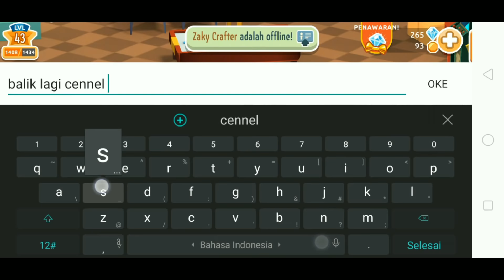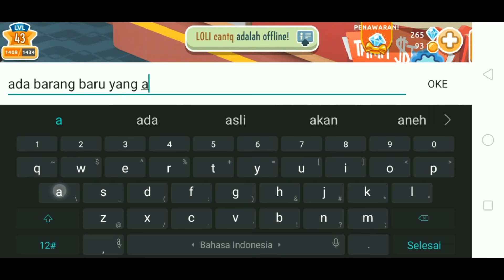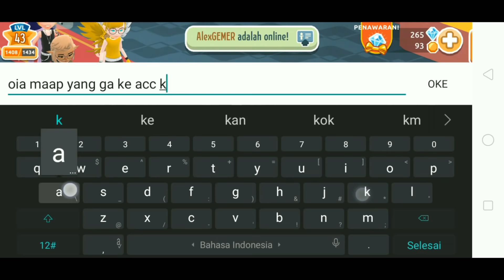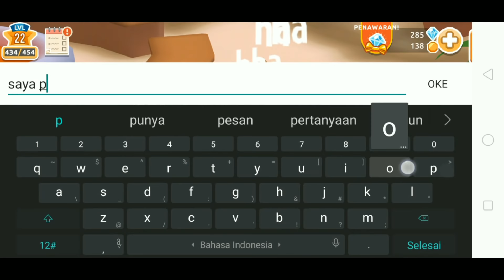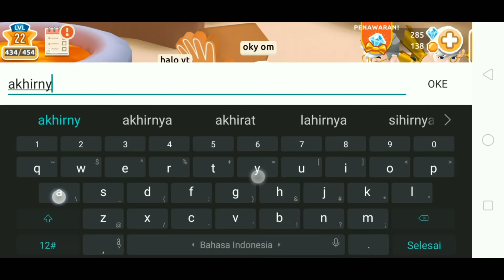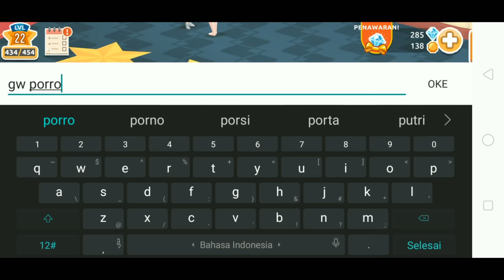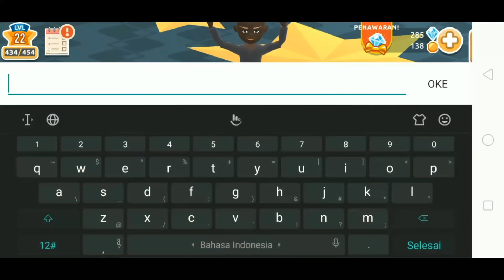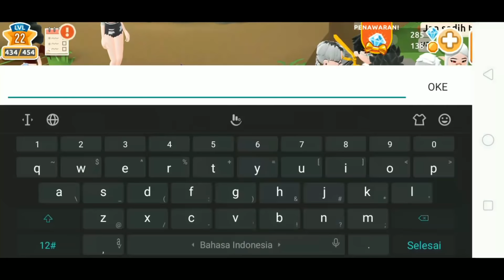Prank Jadi Pororo Gaming Palsu - Part 1